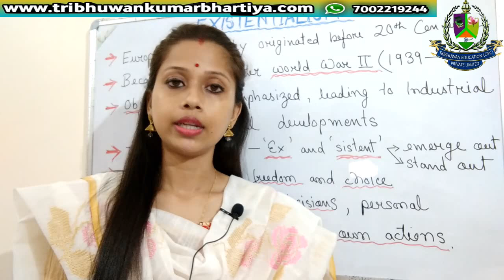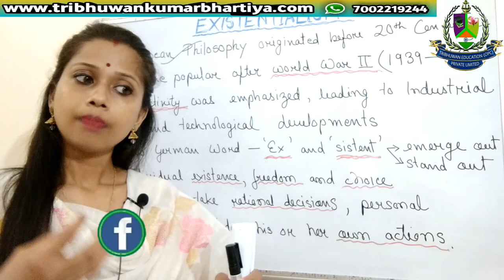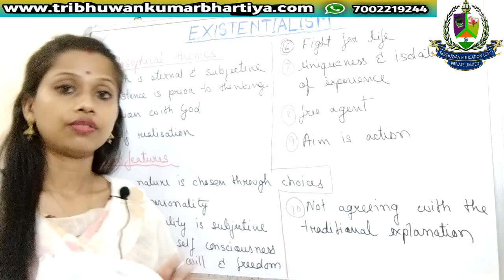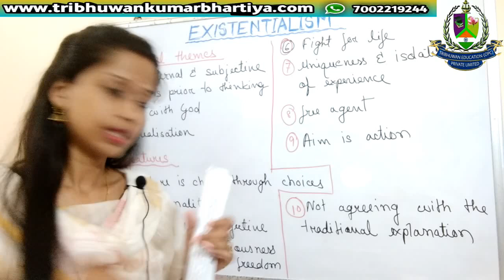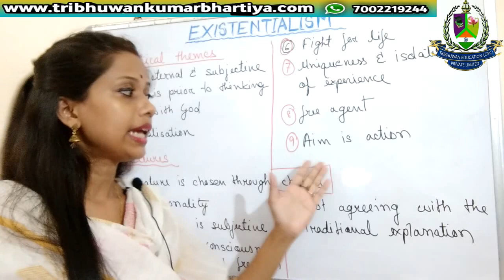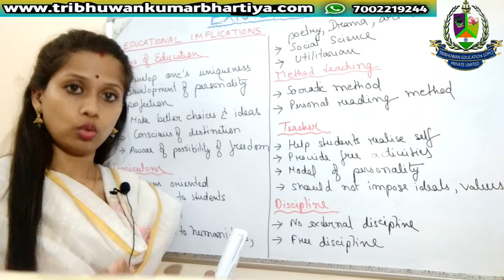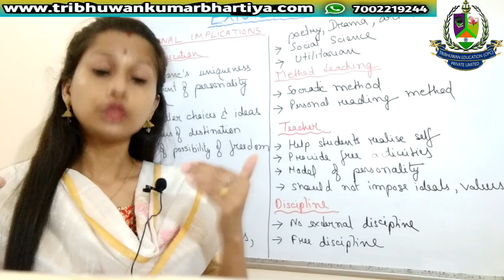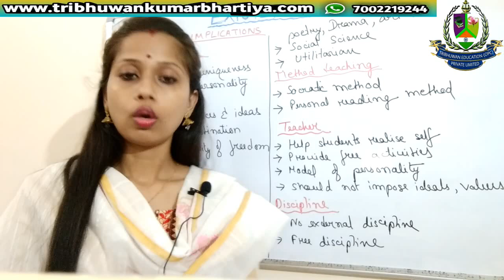EXISTENSIALISM II CLASS 10 EDUCATION PAPER 2 II NTA NET DECEMBER 2019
General Candidates One paper = 499